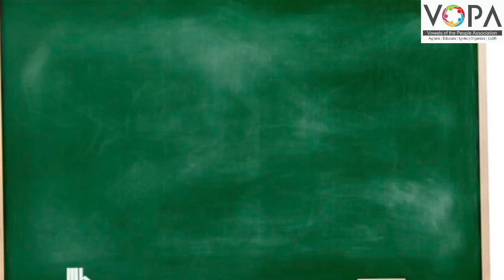1st | Maths | Chap No.40 | آئو شکل پہچانیں | V3 | VSchool